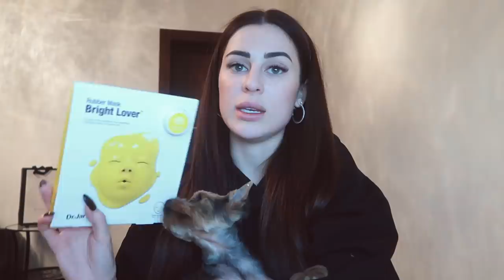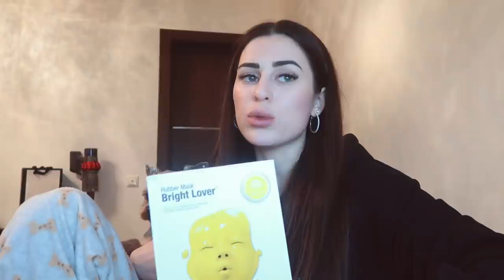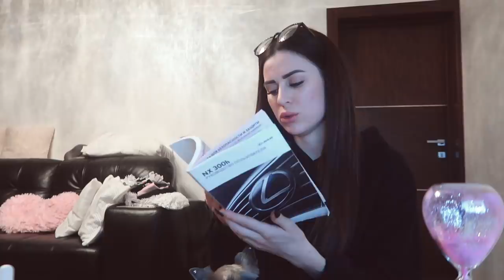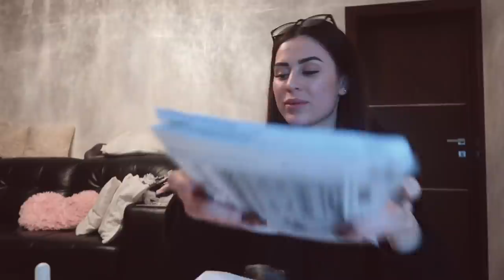НЕДЕЛЯ ВЛОГОВ #5 ФОТОСЕТ ГОЛОЙ?